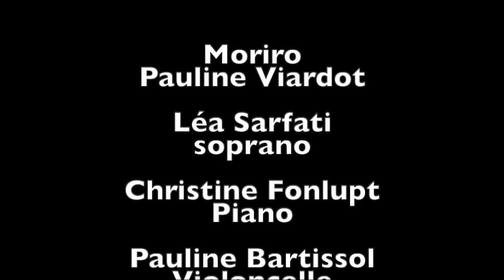Pauline VIARDOT "Moriro" L. Sarfati, soprano, C. Fonlupt, piano, P. Bartissol, violoncelle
Concert organisé par le Centre Européen de Musique, à l'Institut de France, le 15 octobre 2021